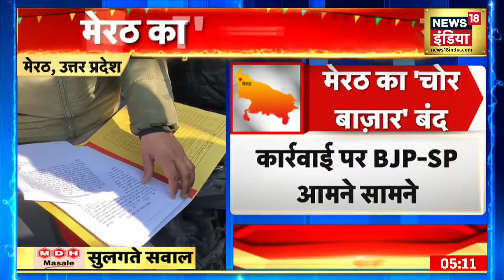UP Election 2022 : Priyanka Gandhi और Rahul Gandhi की Amethi में पदयात्रा, Amethi की फिर याद आई !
उत्तर प्रदेश विधानसभा चुनाव (UP Election 2022) को लेकर Congress ने कमर कस ली है.उत्तर प्रदेश में कांग्रेस का गढ़ रही Amethi में आज Rahul Gandhi और Priyanka Gandhi ने पदयात्रा निकाली। ढाई साल Rahul Gandhi अमेठी में पधारे हैं और चुनावी अभियान तेज़ कर दिया है. अमेठी में राहुल गाँधी के आने से सियासी घमासान अब और दिलचस्प होता दिखाई दे रहा है